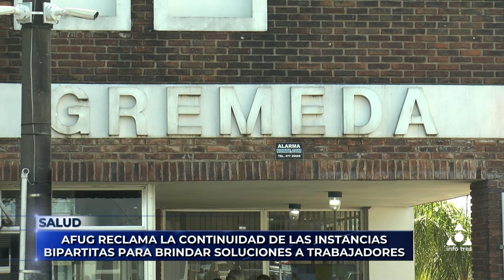Infotres - 18/09/2023 - Harlington Píriz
La Asociación de Funcionarios de Gremeda Artigas AFUG, continúa sin recibir respuestas a los principales reclamos, y la falta de las instancias bipartitas entre el Gremio y la Directiva de la prestadora privada de salud. A nivel Nacional, se trabaja en modificaciones en el régimen de descansos de los funcionarios y las diferentes mejoras en las dotaciones del personal en las distintas áreas de trabajo.